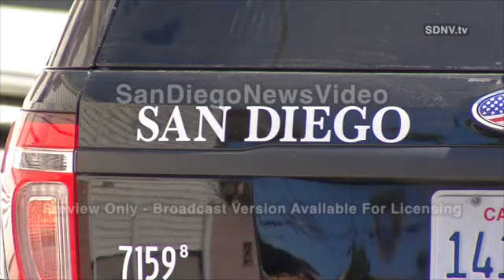06-12 - WOMAN SHOT IN ATTEMPTED PURSE SNATCH - SCENE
This video is about 06-12 - WOMAN SHOT IN ATTEMPTED PURSE SNATCH - SCENE